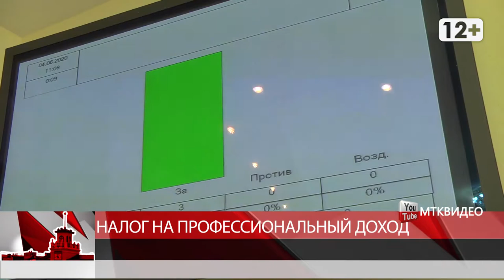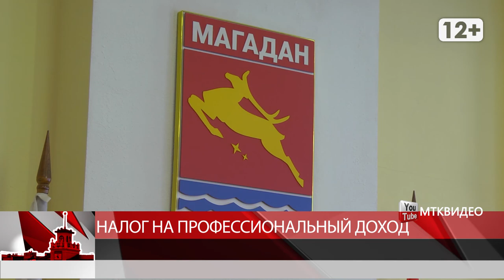Налог на профессиональный доход